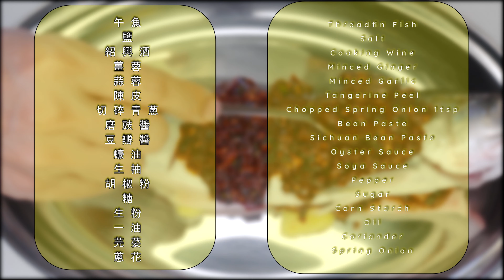【蒜香磨豉醬蒸魚】咸香搭微辣，白飯一口接一口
[材料]
午魚
鹽
紹興酒
一茶匙薑蓉
一茶匙蒜蓉
一片陳皮
一茶匙切碎的青蔥
一湯匙磨豉醬
一茶匙豆瓣醬
一茶匙蠔油
一茶匙生抽
胡椒粉
一茶匙糖
一茶匙生粉
一茶匙油
芫荽
蔥花

[做法]
準備蒸魚調味料
*一茶匙薑蓉
*一茶匙蒜蓉
*一片陳皮切粒
*一湯匙磨豉醬
*一茶匙豆瓣醬
*一茶匙蠔油
*一茶匙生抽
*適量胡椒粉調味
*一茶匙糖
*一茶匙生粉
*一茶匙油
洗魚,刮走魚鱗,瀝乾印乾
在魚身開幾刀,灑點鹽和紹興酒
用兩片比較厚的薑片鋪在盤子上撐高魚身
把調味料塗在魚身和魚肚
大火蒸8分鐘,之後關火燜兩分鐘
放上芫荽和蔥花絲,淋上熱油
完成

我們叫做 Go Chopsticks 因為
筷子是一對的，代表我們同心為你帶來美食
而 Go 就是不局限於語言，地域，文化，而是用行動到各地探索美食

如果對您有幫助，請給我們一個鼓勵 👍
每一個讚都是我們持續創作的動力 ❤️

【多士爐燒肉】反覆實驗後我們整理出六個重點，令家用多士爐也能做到燒味店的水準！

全素【佛缽飄香宮保杏鮑菇丁】芋頭圈要炸得好看又好吃一定要用這個竅門！

【馬來西亞叻沙咖哩麵】湯底跟新加坡叻沙只有多一樣材料，但煮出來的效果完全不同，快看這條視頻了解它特別的風味！

檳城亞依淡巴刹【亞參叻沙】遠近馳名了66年，還是在疫情中關店了。快把這個食譜收藏起來！